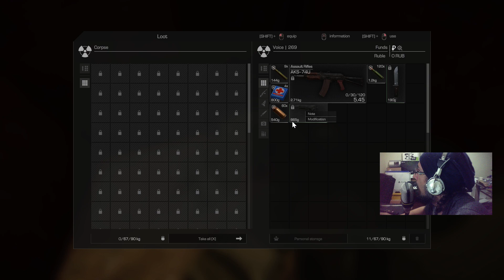NOVO JOGO DE SOBREVIVÊNCIA GRÁTIS MULTIPLAYER ESTILO STALKER TARKOV MINECRAFT PVP PVE MUNDO ABERTO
STALCRAFT é um jogo do gênero MMOFPS com elementos Survival Horror . Ele combina um mundo aberto, RPG e um componente de tiro dinâmico.